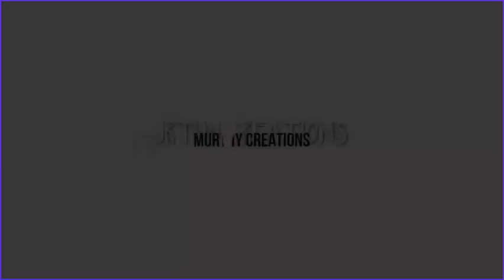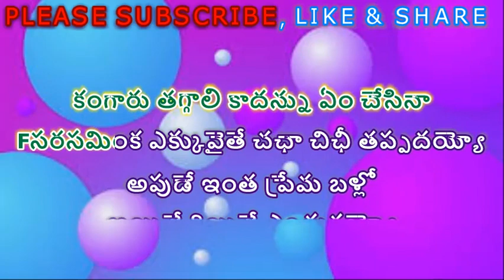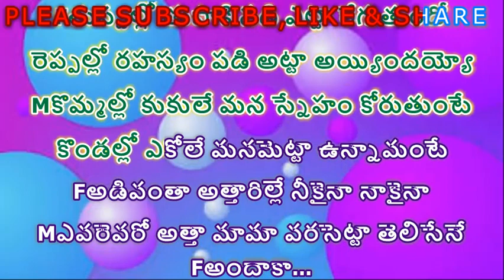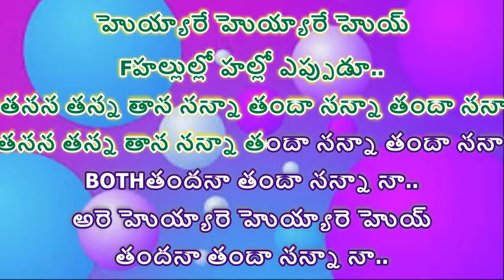BALAPAM PATTI BHAMA VOLLO KARAOKE WITH TELUGU SCROLLING LYRICS II @PURANAMMURTHY II BOBBILI RAJA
2. I, PURANAM MURTHY,  DO NOT OWN OR CLAIM TO OWN COPYRIGHT ON ANYTHING ASSOCIATED WITH THIS SONG / VIDEO WHICH IS VESTED WITH ORIGINAL PRODUCERS.
3. Every bit of revenue if it generates, please claim it on my behalf, as non-profit video collabs and lyrical video karaoke tracks created by me do not intend to earn benefit out of it.

LYRICS:

☺*❤PURANAMMURTHY❤*☺
PART 1-MALE & PART 2-FEMALE
Movie : BOBBILI RAJA (1990)
Lyrics : SIRIVENNELA
Singers : S.P.BALU & K.S.CHITRA
⚜THIS TRACK IS BROUGHT TO
YOU BY @PURANAMMURTHY⚜

Mబలపం పట్టి భామ బళ్లో అఆ ఇఈ నేర్చుకుంటా
పంతం పట్టి ప్రేమ ఒళ్లో ఆహా ఓహో పాడుకుంటా
అం అః అంటా అమ్మడూ..
హొయ్యారె హొయ్యారె హొయ్
కమ్మహా ఉండేటప్పుడూ..
బుజ్జి పాపాయి...
పాఠాలు నేర్పించు పైటమ్మ ప్రణయాలతో

Fసరసమింక ఎక్కువైతే చఛా చిఛీ తప్పదయ్యో
అపుడే ఇంత ప్రేమ బళ్లో
అయితే గియితే ఎందుకయ్యో
అచ్చులే అయ్యాయిప్పుడూ...
హొయ్యారె హొయ్యారె హొయ్
హల్లుల్లో హల్లో ఎప్పుడూ...ఊ..ఊ..

💐🙏💐🙏PLEASE♻🙏 ✅CLICK♻✅
😊 👍"THUMBS UP"👍
❤IF YOU LIKE ❤ THIS TRACK & FOLLOW

Mఎట్టాగుందె పాపా తొలిచూపే చుట్టుకుంటే
ఏదో కొత్త ఊపే ఎటు వైపో నెట్టేస్తుంటే

Fఉండుండీ ఎటుంచో ఒక నవ్వే తాకుతోంది
మొత్తంగా ప్రపంచం మహ గమ్మత్తుగా ఉంది

Mప్రేమంటే ఇంతేనేమో బాగుందే ఏమైనా

Fనాక్కూడా కొత్తేనయ్యో ఏం చేద్దాం ఈ పైనా

Mకాస్తయినా...
కంగారు తగ్గాలి కాదన్ను ఏం చేసినా

అయితే గియితే ఎందుకయ్యో

Mఅం అః అంటా అమ్మడూ..
హొయ్యారే హొయ్యారే హొయ్
కమ్మహా ఉండేటప్పుడూ...అరరె హోహోహొ

.❤...For..❤.More ❤.
..💙 Sweet & Melody💙..
.💚. Songs. 💚.
.💖Me💖.

Fతుప్పల్లో తుపాకి సడి ఎట్టా రేగుతుందో
రెప్పల్లో రహస్యం పడి అట్టా అయ్యిందయ్యో

Mకొమ్మల్లో కుకులే మన స్నేహం కోరుతుంటే
కొండల్లో ఎకోలే మనమెట్టా ఉన్నామంటే

Fఅడివంతా అత్తారిల్లే నీకైనా నాకైనా

Mఎవరెవరో అత్తా మామా వరసెట్టా తెలిసేనే

Fఅందాకా...
ఆ మర్రి అత్తమ్మ ఈ మద్ది మామనుకో

Fఅచ్చులే అయ్యాయిప్పుడూ..
హొయ్యారే హొయ్యారే హొయ్
హల్లుల్లో హల్లో ఎప్పుడూ..
పిచ్చి బుజ్జాయి...
అల్లర్లు తగ్గించి ఒళ్లోన బజ్జోవయ్యో

Fఅపుడే ఇంత ప్రేమ బళ్లో
అయితే గియితే ఎందుకయ్యో

హొయ్యారే హొయ్యారే హొయ్

Fహల్లుల్లో హల్లో ఎప్పుడూ..

Mతనన తన్న తాన నన్నా తందా నన్నా తందా నన్నా

Fతనన తన్న తాన నన్నా తందా నన్నా తందా నన్నా

BOTHతందనా తందా నన్నా నా..
అరె హొయ్యారె హొయ్యారె హొయ్
తందనా తందా నన్నా నా..
ఓహో ఒహో ఒహో ఓహో హోయ్

♻PLEASE ✅CLICK♻✅
😊 👍"THUMBS UP"👍